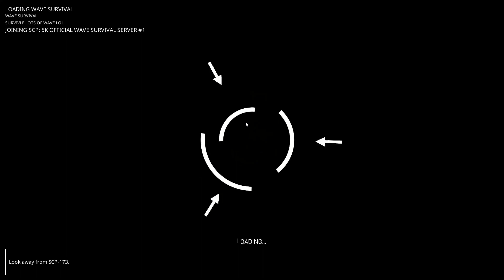SCP5K waves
i got board really good game hope you IN joy